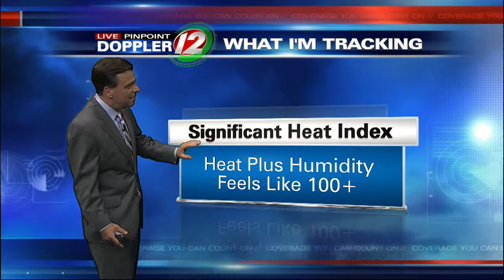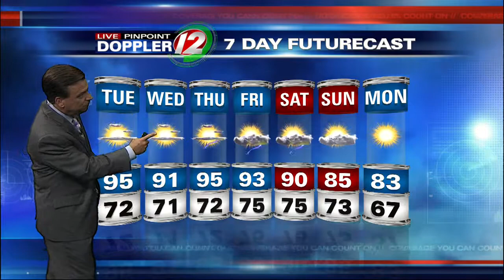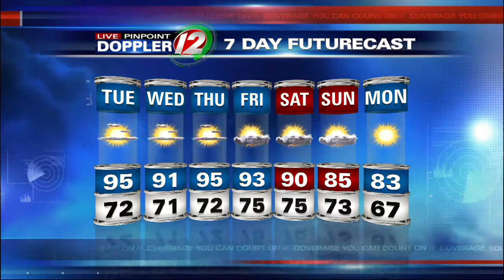12 Eyewitness News at 11